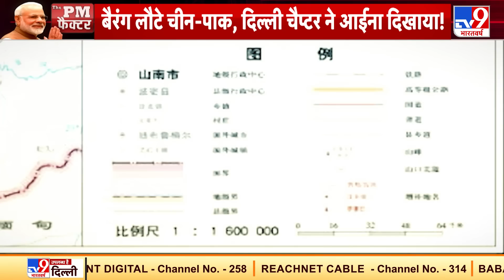India की अध्यक्षता में दिल्ली में SCO समिट हुई, इस समिट में 8 देशों के रक्षा मंत्री शामिल हुए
India की अध्यक्षता में दिल्ली में SCO समिट हुई.. इस समिट में 8 देशों के रक्षा मंत्री शामिल हुए.. समिट में आतंकवाद पर पाकिस्तान की फजीहत हुई तो घुसपैठ और चालबाज़ियों पर चीन को आईना दिखाया गया.. लेकिन इस समिट में एक ग्लोबल लीडर के तौर पर प्रधानमंत्री मोदी की छाप देखने को मिली..  रक्षा मंत्री के एक एक्शन से चीन को शर्मिंदा होना पड़ा तो पाकिस्तान को भारत ने सिर्फ एक तस्वीर से ही बड़ा संदेश दे दिया.. आज आपको बताएंगे कि आखिर पूरी दुनिया में भारत की कूटनीति का डंका क्यों बज रहा है... कैसे अमेरिका से रूस तक न्यू इंडिया की गूंज सुनने को मिल रही है.. देखिए स्पेशल रिपोर्ट.. द पीएम फैक्टर...